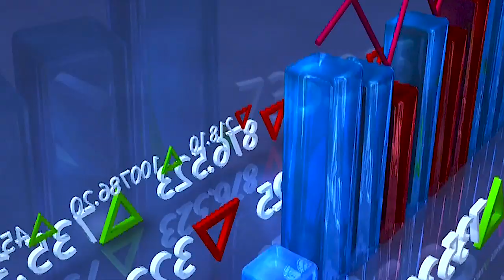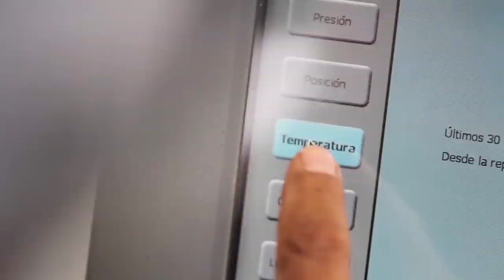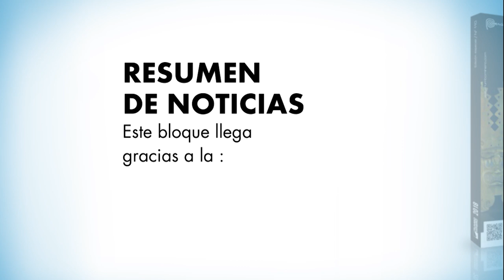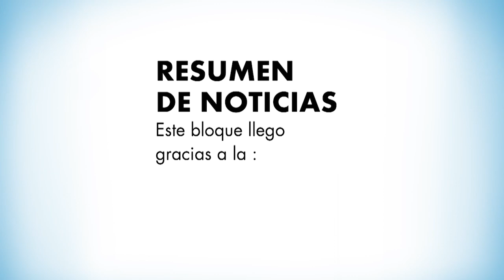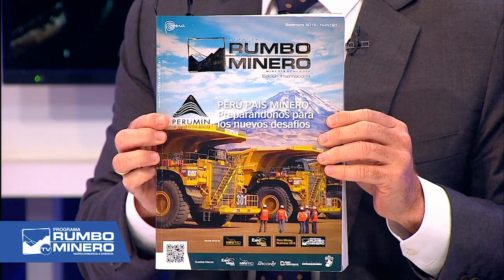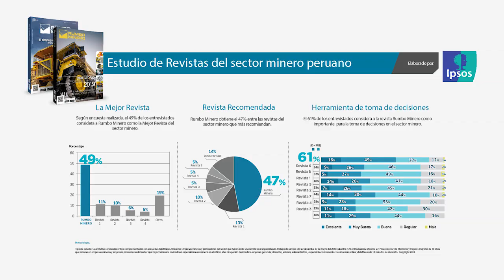RUMBO A PERUMIN 2019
INVITADOS:
CARLOS GALVEZ, PRESIDENTE DE PERUMIN 34
CONVENCIÓN MINERA

PILAR BENAVIDES PRESIDENTE DE LA ONG - OMA
TEMA: EDUCACIÓN CON VALORES